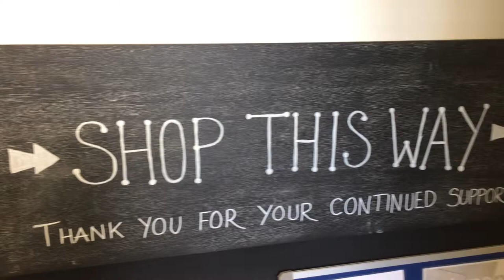Gillian visits Stonepillow services accross Chichester